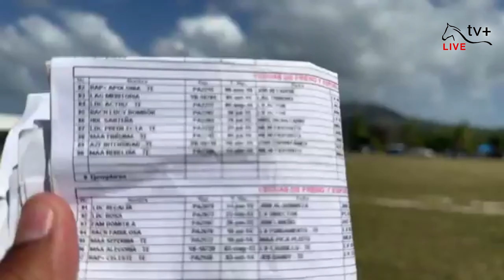Yeguas de Freno y Espuelas 6 -8 años -G2 -PANAMA 2023🇵🇦🇵🇦🇵🇦